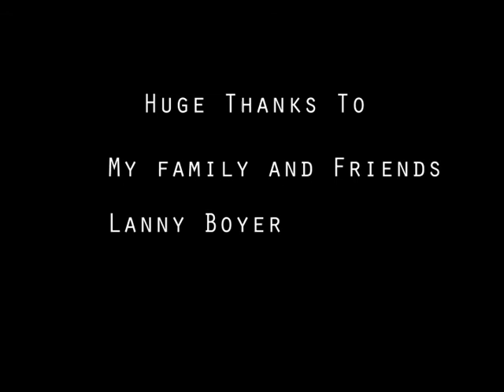Double Exposure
In a mind of someone, what is reality?